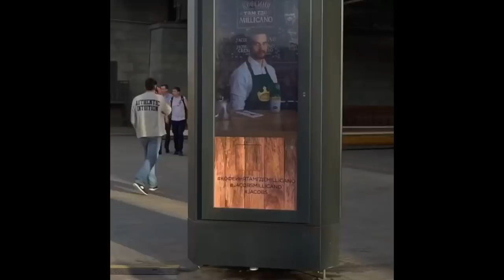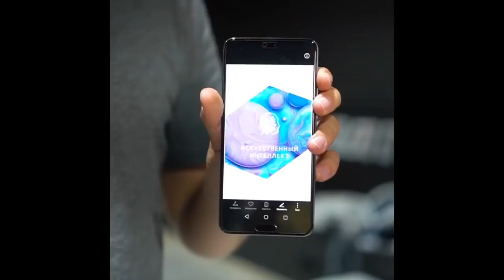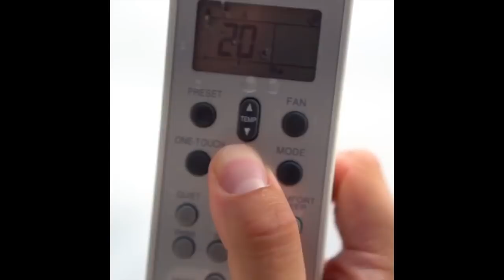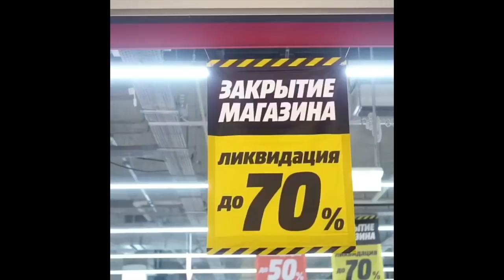Артем Хохоликов [hoholikov] - Подборка вайнов #4